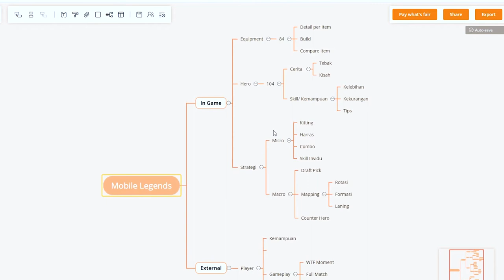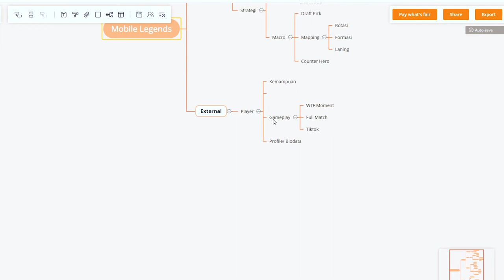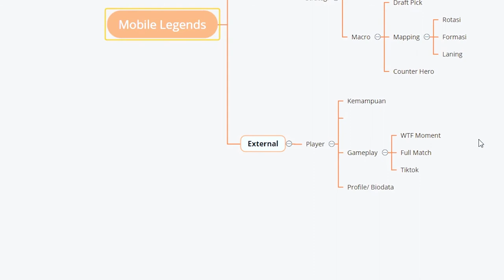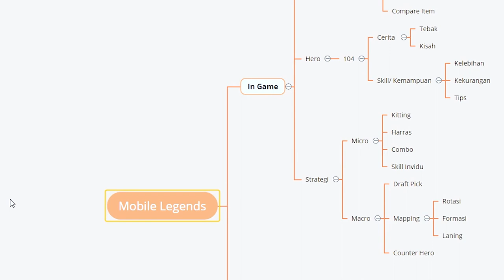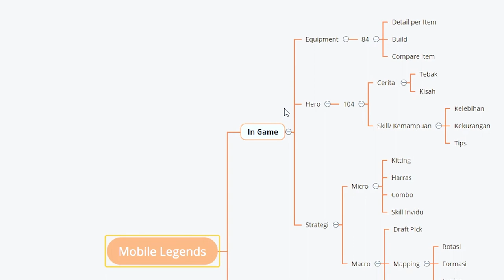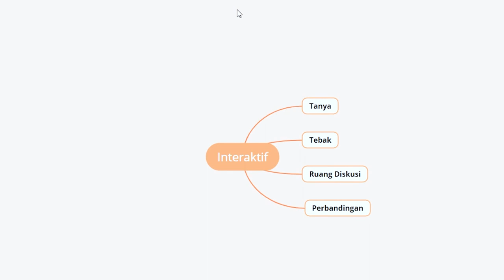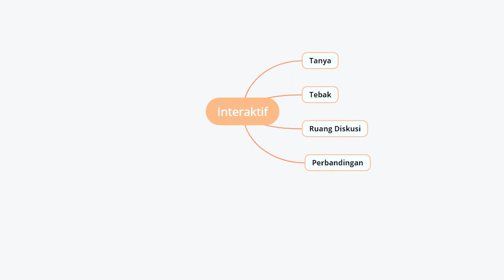CARA MENCIPTAKAN 1001 IDE KONTEN DIJAMIN ANTI KEHABISAN KONTEN!!!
Mungkin bagi para content creator sering kali kebingungan ketika memikirkan akan membuat konten apa dan seperti apa, apa yang harus dibahas dan apa materinya. berikut saya memberikan sedikit tips sesuai pengetahuan dan pengalaman serta apa yang telah saya lakukan sebelumnya.

Semoga bermanfaat,ya. jika ada kritik saran ataupun ide lainnya silahkan tulis di kolom komentar ya